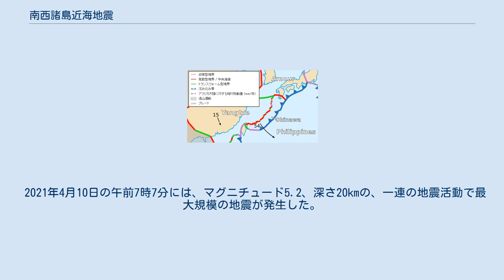南西諸島近海地震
南西諸島近海地震（なんせいしょとうきんかいじしん）では、南西諸島、琉球海溝、沖縄トラフおよびその近海を震源とする地震について述べる。
 南西諸島は琉球海溝と沖縄トラフに挟まれた弧状の列島であり、南西諸島海溝の北端は、南海トラフと繋がっている。
 地震調査研究推進本部地震調査委員会は、西南日本および南西諸島近海から、日本海・東シナ海を経て中国大陸（ユーラシア大陸）に至る広大な領域は、一つないし複数の大陸プレートから形成されているとし、このプレートの下に太平洋側から沈み込むフィリピン海プレートと対比する意味で、西南日本および南西諸島が載っているプレートを「陸のプレート」と呼んでいる。
この地殻変動は陸上の観測点の移動として観測されており、「陸のプレート」上にある南西諸島では南東ないし南向きの地殻変動が見られ、フィリピン海プレート上にある南大東島および北大東島は北東方向に変動している。
 南西諸島周辺の地震は、フィリピン海プレートと南西諸島が載っている「陸のプレート」との境界面で発生するプレート間地震、沈み込むフィリピン海プレートの内部で発生するプレート内地震、および陸のプレートの内部で発生する地震（沖縄トラフで発生する地震を含む）に分類される。
また、トカラ列島近海と西表島付近に、火山活動との関連が指摘される群発地震がある。
 一方、プレートを細分化した見方によれば、南西諸島が載っている沖縄プレートは九州南端から台湾北端にかけて位置し、東及び南は琉球海溝を挟んでフィリピン海プレート、西は沖縄トラフを挟んで揚子江プレート、北は九州を含む西日本が載るアムールプレートと接している。
南西諸島海溝は沈み込み帯及びプレート同士が衝突する収束型境界、沖縄トラフはプレート同士が遠ざかる発散型境界及びプレートが横にずれていくトランスフォーム型境界が卓越している。
 （左）琉球海溝（赤線）及び沖縄トラフ（ピンク色の部分）の位置 （右）沖縄プレートおよびその周辺のプレート 地震調査研究推進本部地震調査委員会は、2004年（平成16年）、与那国島周辺で他に比べて地震活動度が有意に大きいとし、M 7.8程度の地震が30年以内に起こる確率を30%程度としている。
 この時、地震調査委員会は他のタイプの地震（南西諸島周辺の浅発地震、九州から南西諸島周辺のやや深発地震、八重山地震タイプの地震、1998年（平成10年）5月4日の地震に類似する地震、海岸段丘から推定される南西諸島周辺の地震）についても検討したが、いずれも知見が少ないとし、その発生可能性の評価をしなかった。
なお、2012年現在、地震発生確率は不明としながらも、宮古島断層帯中部でM 7.2、同西部でM 6.9程度の地震が予測されている。
 また、地震調査研究推進本部は2009年、『全国地震動予測地図』をまとめている。
 より小規模な地震活動の再現周期については、宮古島近海の固有地震活動の研究が報告されている。
 建築基準法の規定により、一定規模を超える建築物は構造計算により安全性を確かめる必要があるが、その耐震基準の中で、建築物の耐用年数内に想定される地震力（水平力）の大きさの地域差を考慮した係数として地域別地震係数(Z)がある。
南西諸島においては、鹿児島県奄美地方についてはZ=1.0、沖縄県全域については国内唯一、全国で最低のZ=0.7となっている。
この値は構造計算法として一般的な許容応力度等計算にもより複雑な計算法である限界耐力計算にも適用される。
沖縄県の地域別地震係数(Z)については過少評価ではないかという見方が存在している。
 地震の規模と発生確率が詳細に検討されるようになった中、地域別地震係数の妥当な値を求めようとする研究もなされている。
 古文書によって確認できない古い地震歴については、津波石(津波によって打ち上げられた珊瑚礁隗)や海底のタービダイト、陸上の遺跡の考古学的発掘などにより地震（津波）の発生履歴調査が行われている。
八重山列島の津波石などによる調査では、過去3000年間に5回（約200年前、約500年前、約1000年前、約2200年前、約2600年前）の津波歴が見出されている。
 一方、1748年に書かれた宮古島旧記においても、宮古列島の各地の村が大波で消滅したとする伝承が記録されており、これらの伝承が13世紀から15世紀に作られたと考えられていることから、この時期に宮古諸島を大津波が襲った可能性がある。
 以下の表に、南西諸島近海を震央とする地震のうち、被害地震、...